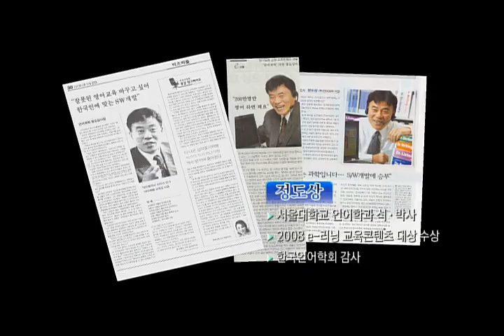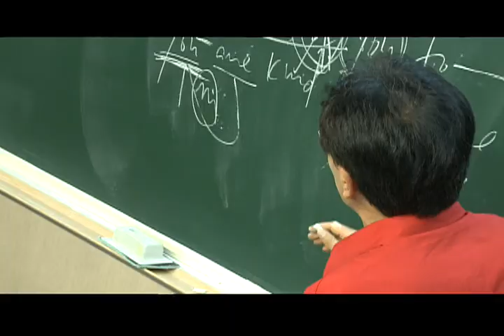ebslang_정도상.wmv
ebslang 특집 서프라이즈 english show
정도상선생님 소개^^

모든 콘텐츠는 무료로 다시보실 수 있습니다!